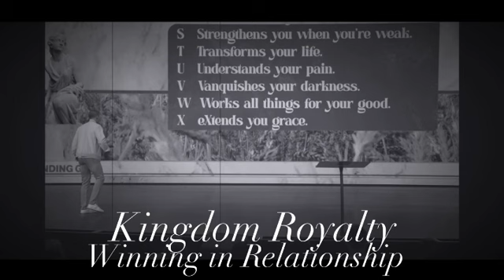September 17, 2023